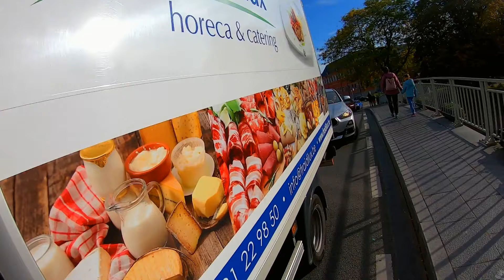Vous pensez que des rageux vont venir me dire que je me mêle de ce qui ne me regarde pas ?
Filmé le 12 octobre 2022

Vélo : Azub Six et vélo de course
Caméra : GoPro 7 et Eken H9
logiciel de montage : AVS vidéo éditor